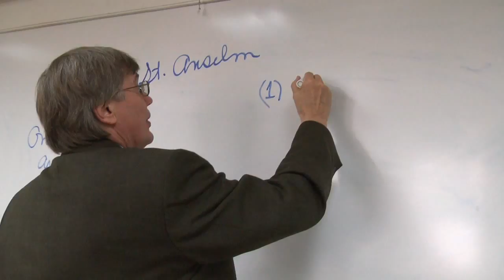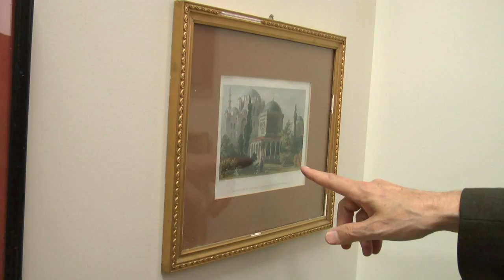Douglas Huff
A profile of Gustavus Adolphus College Professor Douglas Huff